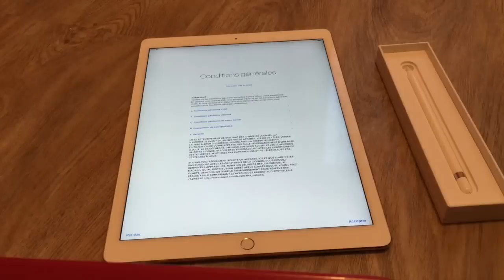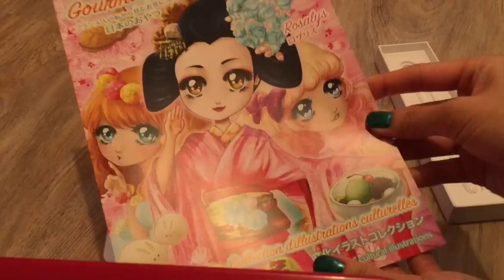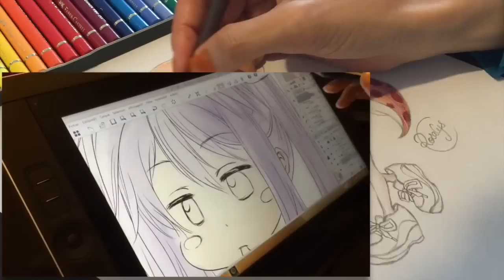[Unboxing] iPad Pro & Apple Pencil + test iBooks FR & JP, bande dessinée & manga + magie lunaire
☆ Mon livre sur iBooks Store ▼

+ Panasonic Lumix GX1, iPhone 6S Plus, iPhone 6 Plus, iPad Pro

★ Illustratrice & YouTube créatrice ★
( France & Japon )

♥ Passions ▼
# Art, illustrations, mon travail
# Technologies, photo, Apple enthusiast
# Gourmandises, recettes, dégustations
# Travelog, voyages, découvertes
# Anime & manga & jeux vidéos
# Événements culturels
# Invités, jeunes youtubers en herbe